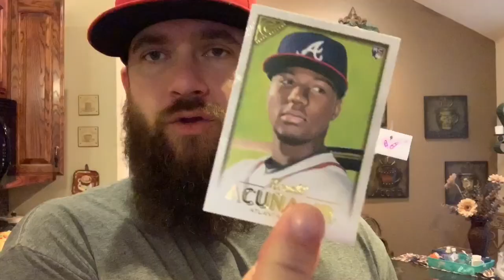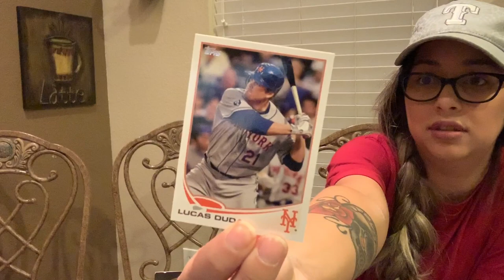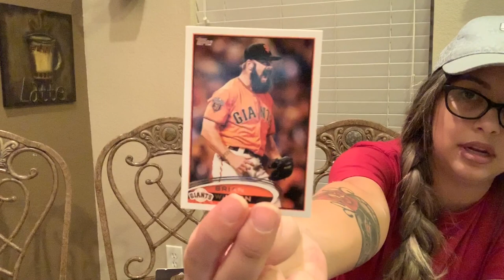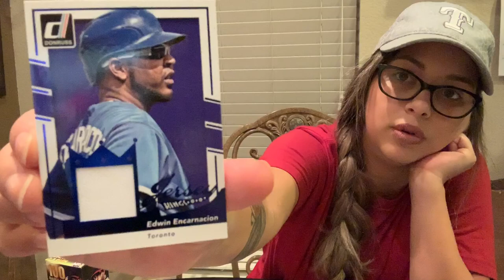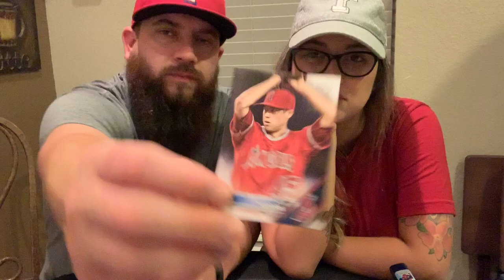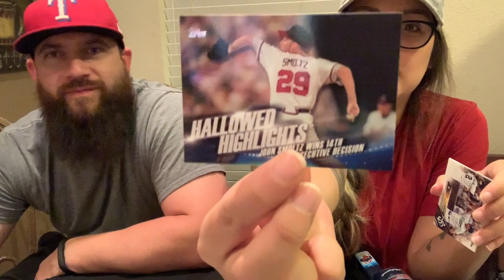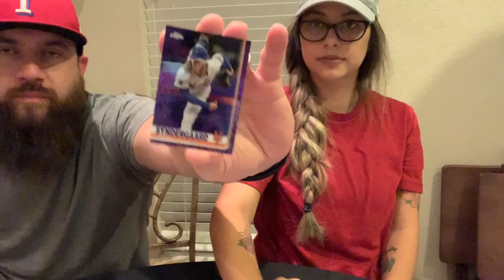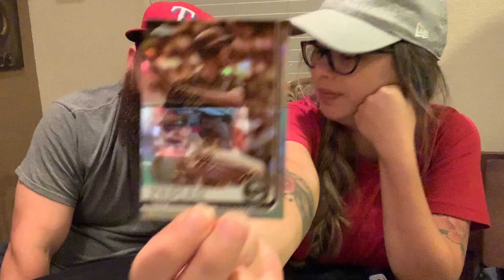Fishing For Trout Series Finale! Plus 2019 Topps Chrome!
Howdy guys and gals welcome back to another LoneStar Legends Family Video where we visit the first ever LoneStar Series one last time! Hang out with us as El Capitan and I go fishing for the most legendary player on the game today, the one and only Mike Trout! A series inspired by the one and only, the awesome dude I call EggMan, it_cummif a_egg y’all go check him out!!!
Make sure to follow us on other social media platforms
Facebook LoneStar Legends Cards

Make sure you drop a thumbs up 👍🏻 and smash that bell 🔔 so you can be notified of any future content! Please never forget We Love Ya, God Bless!!!

Please be on the look out for the LoneStar Littles YouTube channel coming soon!